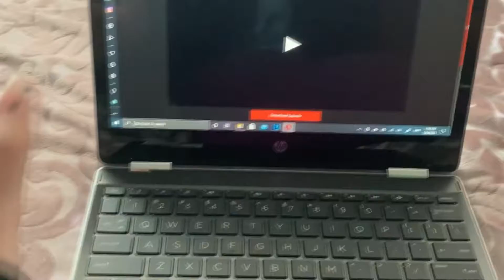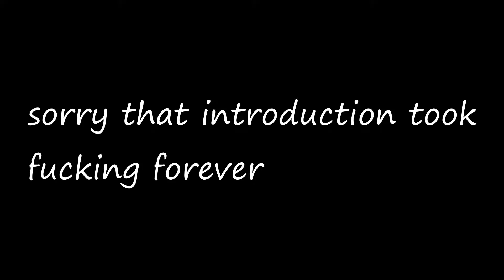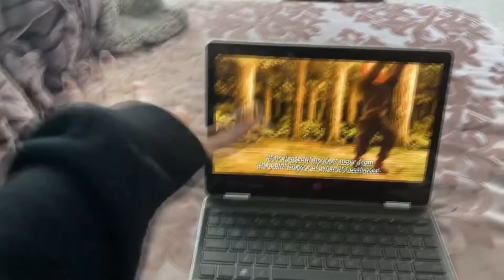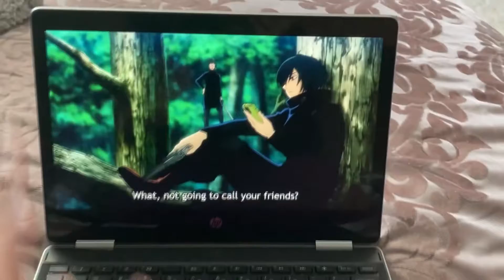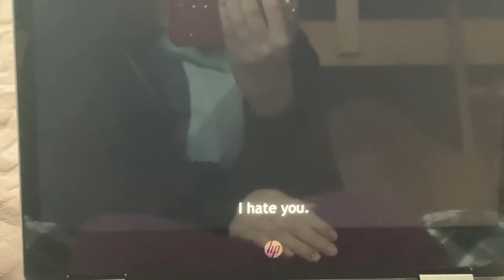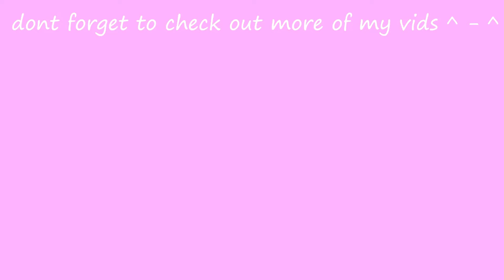NOT GETTIN SHOT IN THE PUSSY HOLE~jujutsu kaisen ep17 reaction ! (S1)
dont be embarrassed by who you are, they're gonna judge you no matter what you do ~
-melina kanakaredes